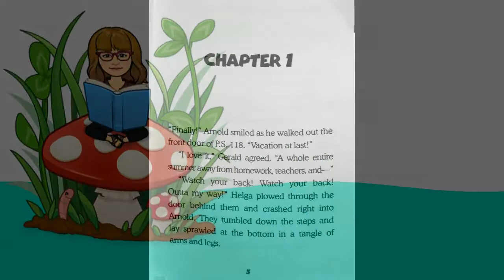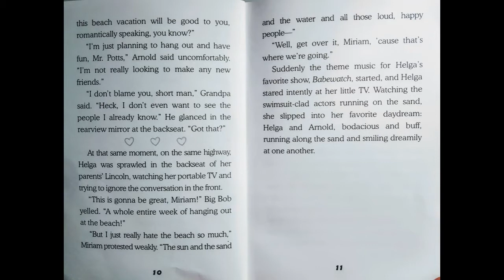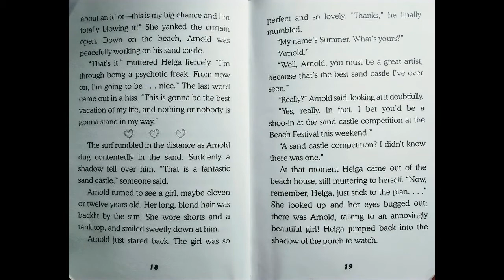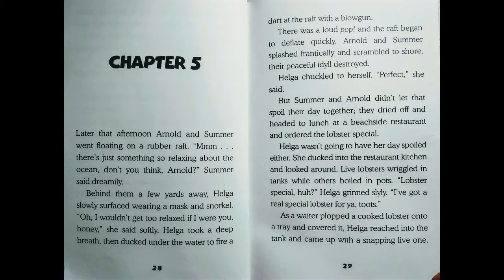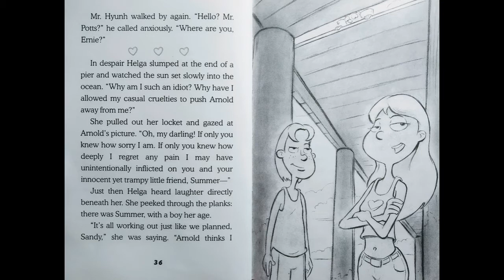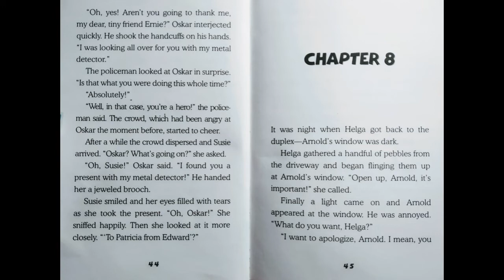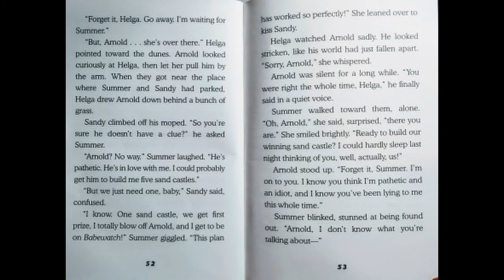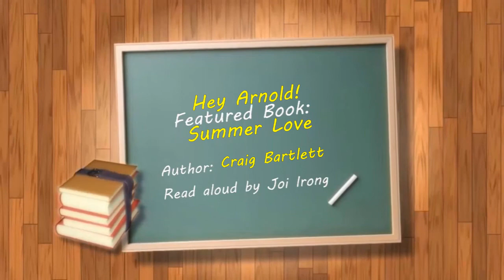Summer Love (Hey Arnold) - Joiful Stories Read Aloud Read Along Books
When Helga and Arnold both end up at the beach for summer vacation, a beautiful girl and a sandcastle competition complicate Helga's plans.